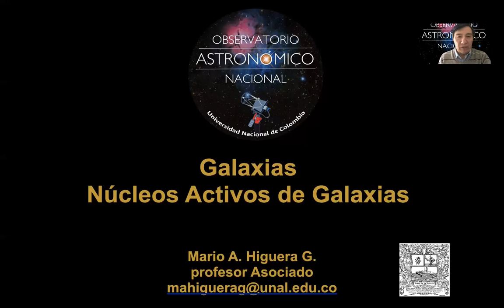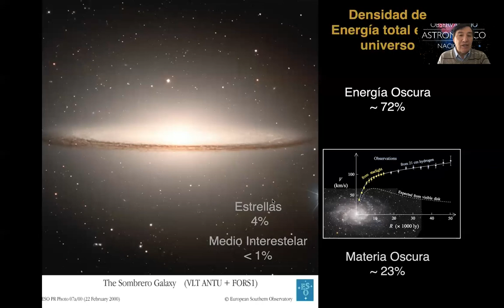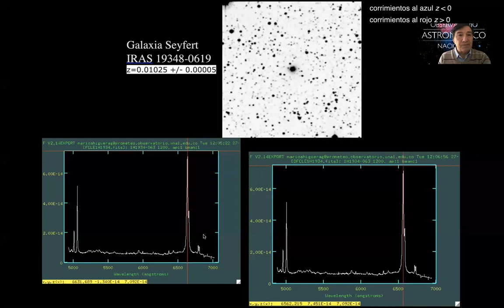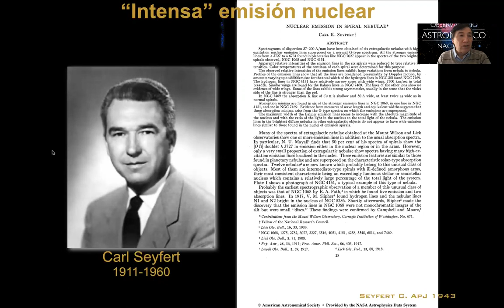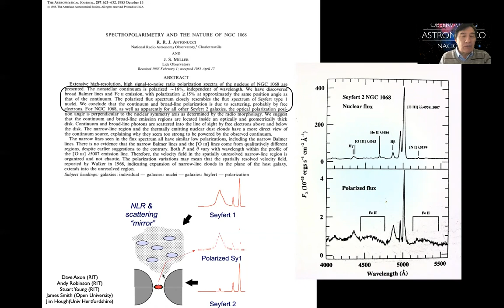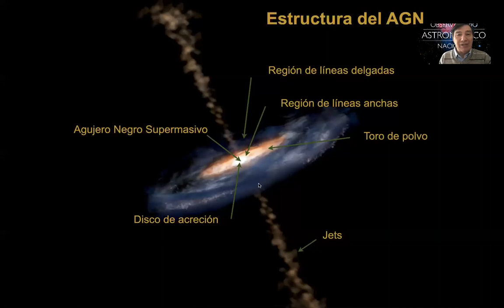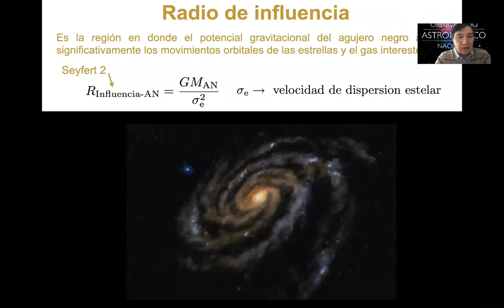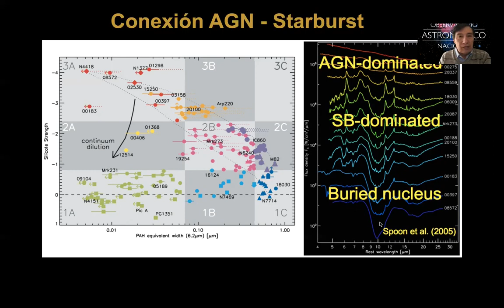NUCLEOS ACTIVOS DE GALAXIAS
¿Qué son los nucleos activos de galaxias (AGN)?, ¿cuál es su estructura? y ¿de qué herramientas disponen los astrónomos para describirlos?.

ARMANDO HIGUERA GARZÓN
Físico - Doctor en física – Universidad Nacional de Colombia
Profesor asociado y actual director - Observatorio Astronómico Nacional – OAN
Miembro de la IUA y representante nacional
Socio fundador y honorario - ACDA